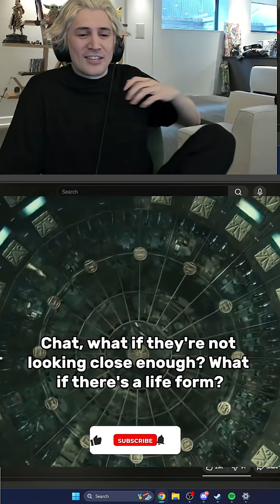XQC’s TELEPORT Quantum Theory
XQC goes full galaxy brain and explains how aliens could exist at the sub-atomic level, teleport by splitting into billions of particles, and rebuild themselves at the destination.